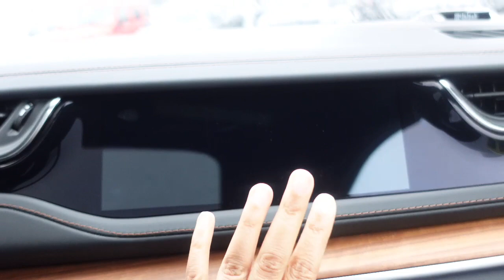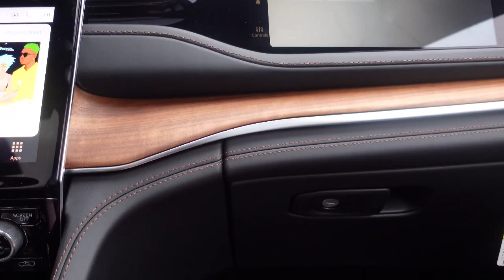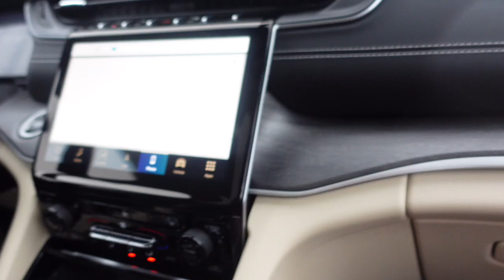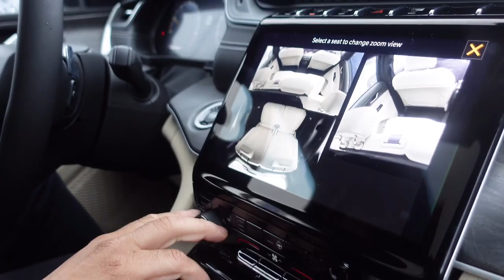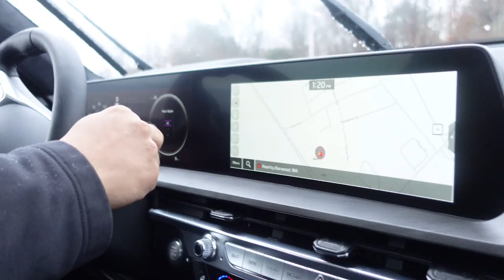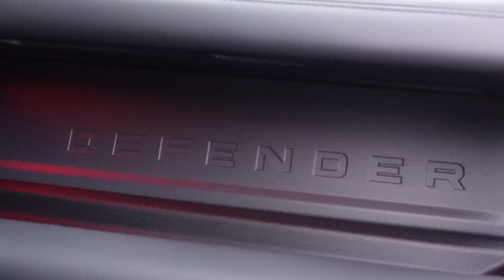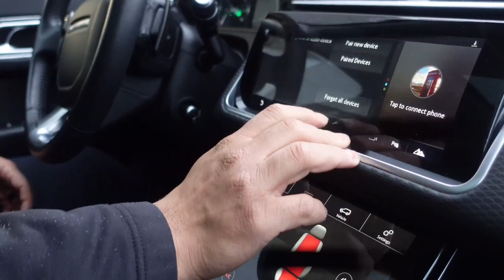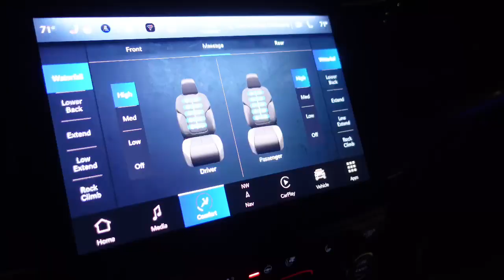VLOG | SPENDING THE DAY CAR SHOPPING + NEW FAMILY CAR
With covid19, our family is praying you all are safe and doing well. Love you all

Song by: Hubby:Cedric Cavaco

Snap: MrsCavaco

Snap: iamcedric_c